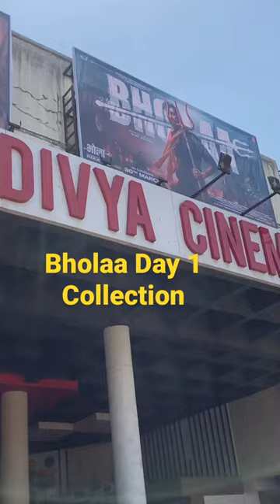bholaareview Bholaa Day 1 Collection bholaa Bholaa Theater Craze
Bholaa Critics Review

Bholaa Public Reaction

Bholaa Public Reviews

Bholaa Public Review

Bholaa First Review Out

Bholaa Early Review Out

Bholaa Early Reviews Out

Bholaa First Review
Bholaa Trailer Public Reactions

 Bholaa Trailer Critics Reaction

Bholaa Trailer Media Review Ajay Devgn

Bholaa Prediction

 Bholaa Official Budget  Bholaa Day 1 Prediction

Bholaa New Poster Reaction

Bholaa New PosBholaa Trailer कब आयेगा?

Bholaa Budget

Bholaa Movie Collection Day 1

Bholaa Prediction First Day
क्या Bholaa Movie में Ajay Devgn से ज्यादा Tabu का Role बडा Important होगा?

Bholaa Trailer Date

Ajay Devgn और Ajay Devgn के Fans को Bholaa से ज्यादा उम्मीद क्यू हैं

 Bholaa Trailer Release Date

Bholaa Ajay Devgn की भारत में 300 Crores करने वाली पहली मूवी बनेगी क्या  Bholaa vs Pathaan SRK

Bholaa Ajay Devgn की भारत में 300 Crores करने वाली पहली मूवी बनेगी क्या
Bholaa Movie Ajay Devgn Update
 क्या Drishyam और Pathaan से आप सच में बोल सकते हो Bollywood is Back
Bholaa Total Worldwide Prediction
Bholaa Movie Update
Ajay Devgn

Bholaa New Poster Released
 Bholaa Teaser 2 Exact Time
Bholaa Teaser 2 कितने बजे आयेगा?
Latest Poster Reaction
 Bholaa Teaser 2 Release Date and Time
Ajay Devgn
Bholaa Teaser 2 Release Time
 Bholaa Teaser Excitement
 Bholaa Teaser 2 कितने बजे आयेगा  Ajay D
Bholaa Poster Reaction Ajay Devgn
Bholaa Poster Review Tabu
 Bholaa Teaser 2 Release Date
 New
Bholaa Movie Expectation

Bholaa Movie Will Collect 300 Crores or 400 Crores

Bholaa Will Break Record of Tanhaji

Bholaa Will Beat Tanhaji Collection

Bholaa Movie Craze Ajay

Bholaa Movie Budget
Bholaa Budget

Bholaa vs Maidaan vs Singham Again vs Golmaal 5 vs Drishyam 2 Comparison Prediction

 Ajay Devgn

Bholaa Glimpse Reaction

Bhola Ajay Devgn,Tabu
Bholaa Teaser 2 Confirm Release Date and Time

Bholaa Movie Budget

Ajay Devgn, Tabu

Trailer कब?
Bholaa Teaser Review  Maidaan Trailer Release Date

Bholaa Shooting Finish

Bholaa Shooting

Bholaa Shoot Finished

Bholaa Shoot Finish

Bholaa It's A Wrap For Ajay Devgn Movie

 Tabu Film Wrapped Up

 Shooting Over

Tabu First Look From Bholaa

Bholaa Teaser 2 Review

Bholaa Teaser 2 Theater Reaction

 Bholaa Theatre Response

 Ajay Devgn

Ajay Devgn As Director And Actor Poster

 Bholaa Shoot Ends
Bholaa Hit or Flop

 Bholaa Teaser Timing

 Ajay Devgn, Tabu

Pathaan Advance Booking Report Day 1

Pathaan Latest Advance Booking Report 1

 Pathaan Prediction

Pathaan Advance Booking Report 6

Pathaan Day 1 Prediction

Pathan Trailer on 10th January 2023

Pathan Trailer Release Date Time

 SRK

Pathaan Trailer Release Date

 Pathan Trailer Release Time

 Confirm Pathaan Timing  Shah Rukh Khan

Bholaa Movie में Item Song हैं?

Bholaa ट्रेलर को मिला Public का लोगो का प्यार

Bholaa ट्रेलर को मिला Media और Critics का प्यार

Bholaa को अगर Tanhaji Movie जैसे Screens मिल गये तो 500 Crores पक्का
Bholaa Real Budget

Bholaa Day 1 Prediction

Bholaa Day 1 Collection

Bholaa Day 1 Advance Booking Report

Bholaa को 500 Crores Worldwide Collection करने के लिये Ajay Devgn की तय्य

Bholaa Clash With IPL 2023

Ajay Devgn
 Deepak Dobriyal, Gajraj Rao, Vineet Kumar Poster Reaction

Bholaa को Flop बोलने वाले गधो को मेरा जवाब
Ajay Devgn की Bholaa Hit होगी या Flop

Bholaa First Single

Bholaa First Song Confirm

Bholaa Public Reaction

Bholaa early Review

Bholaa Premiere Show

Bholaa Twitter Review

Bholaa Premier Review

Bholaa Premiere Review

Bholaa Premier Show

Bholaa UAE Review
Bholaa Review

Bholaa First Review

 Bholaa Early Review Premiere

Bholaa Early Review